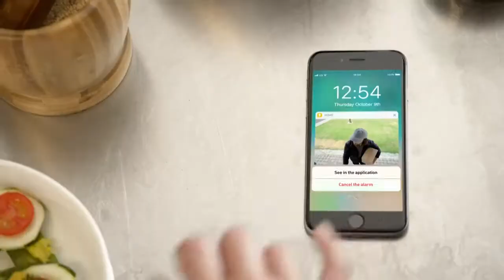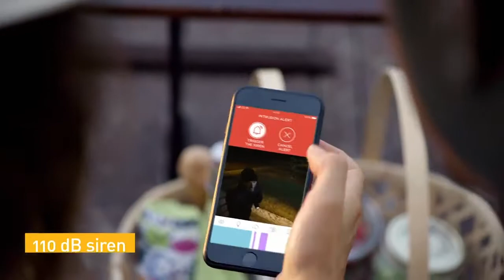Somfy venkovní kamera s vestavěnou sirénou | Bezpečná domácnost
Somfy venkovní kamera odradí nezvané hosty dříve, než se stačí přiblížit k vašemu domu. Siréna o hlasitosti 110 dB vás ochrání před pokusy o vloupání. Venkovní kamera má v sobě zabudovanou pokročilou technologii, kdy jednoduše zvolíte aktivní a neaktivní zóny. Zamezíte například tomu, že bude zaznamenáván pohyb na zahradě vašeho souseda.

Propojte vaše osvětlení s venkovní kamerou a nastavte si automatické rozsvícení v případě, že detekce pohybu vyhodnotí nezvaného hosta v aktivní zóně.

0:00 Připomenutí aktivace zabezpečení
0:29 Snadná komunikace na dálku
0:47 Upozornění a nahrávka do vašeho telefonu
1:10 Automatická deaktivace při příchodu

// SLEDUJTE NÁS //

// O SOMFY //
Společnost Somfy, spol. s r.o. je už více než 50 let největším světovým výrobcem a dodavatelem řízení a pohonů pro vjezdové brány, garážová vrata, žaluzie, markýzy, předokenní rolety a interiérové stínění.